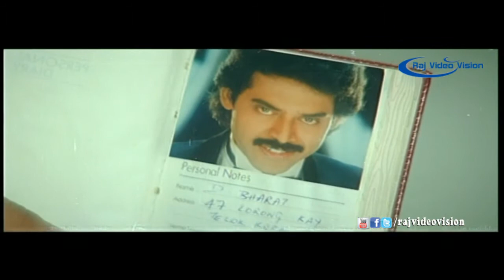Coolie No1 Full Movie Part 4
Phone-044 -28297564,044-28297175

Movie Title: Coolie No1,

Director: K. Raghavendra Rao,

Producer: D. Ramanaidu,

Cast: Venkatesh, Tabu, Mohan Babu, Rao Gopal Rao, and Sharada Urvashi,

Release Year: 1998 in Tamil.

Coolie No1 Movie Written And Directed by K. Raghavendra Rao. It stars Venkatesh, Tabu, Mohan Babu, Rao Gopal Rao, and Sharada Urvashi in vital roles. Music was composed by Ilayaraja. The film was produced by Venkatesh's father, D. Ramanaidu on his home production, Suresh Productions. This is the first movie of Tabu as an actress. The film was declared a hit at the box office banking on songs and Tabu.